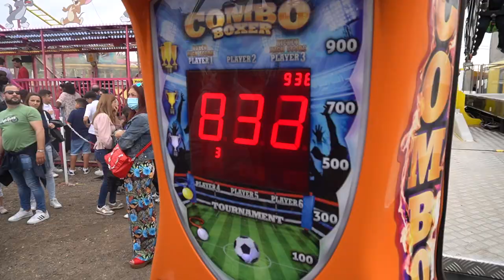FUI À FESTA DO SR DE MATOSINHOS 2022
ONDE ESTOU?!

FESTA DO SR DE MATOSINHOS 2022